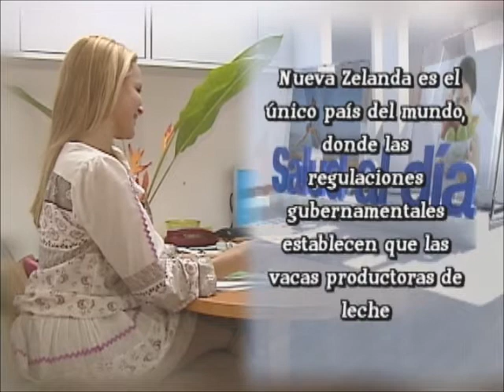Salud al Dia con Shia Bertoni: El Calostro...!!! 1/2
Vamos a descubrir un producto que nos va a cambiar un poco, hasta en la forma en la que pensamos que definitivamente deberían están las enfermedades, que deberíamos sentirnos. Hace 09 años lo descubrí en ese recorrido de ser madre, y tiene que ver con "El Calostro", que es esa sustancia nutritiva que secretamos los mamíferos por la glándula mamaria y eso puede alejarnos de muchas enfermedades siempre decimos que es el mejor alimento para nuestro bebé.